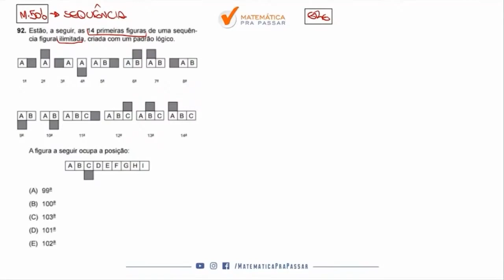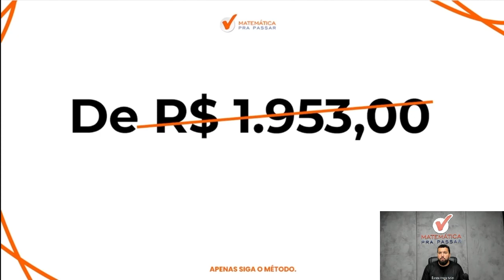Raciocínio Lógico para TJ SP | Sequência Lógica 85% Erram